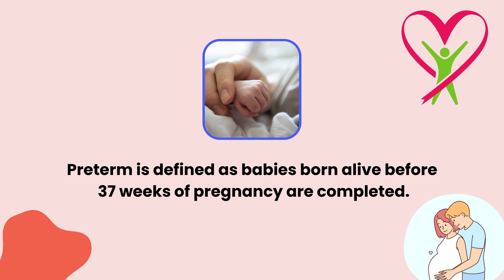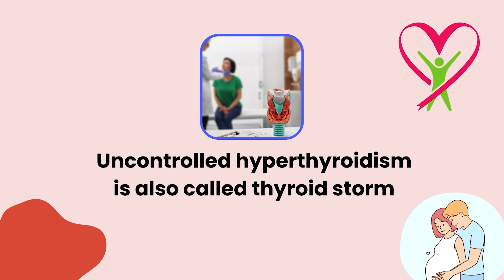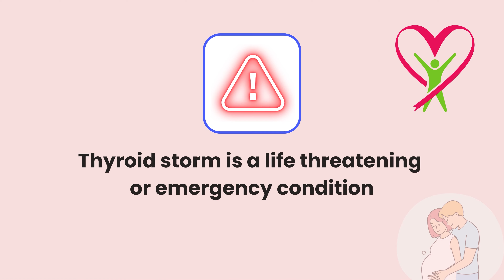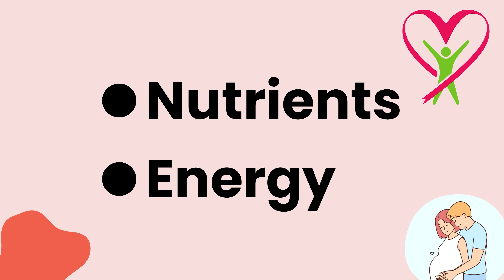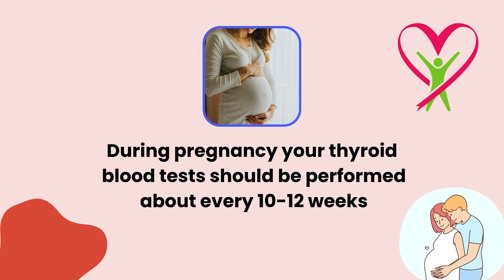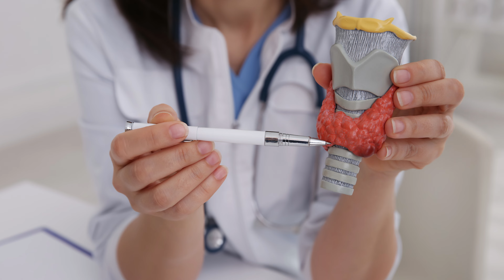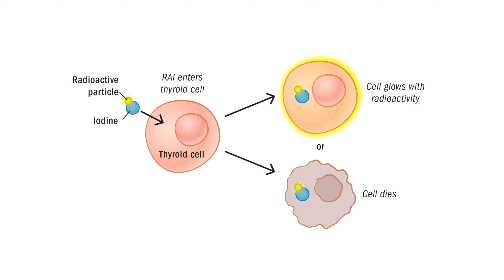Pregnancy me Thyroid Hai to Kya Kare? Thyroid Problems in Pregnancy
Thyroid problems in pregnancy are common but need attention. Thyroid issues may result into unnecessary complications related to brain & neural development of the baby. In order to avoid these issues, mother must keep her thyroid levels in control. Check this video for more details.